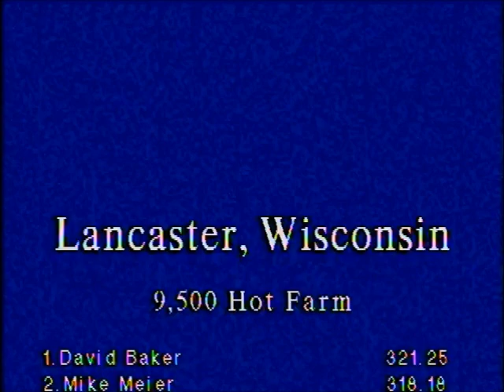Badger State Tractor Pullers 466 Hot Farm at Lancaster, WI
9500 lb. Hot Farm tractor pull at Lancaster, WI on June 30, 2012. For more info please visit bstponline.org